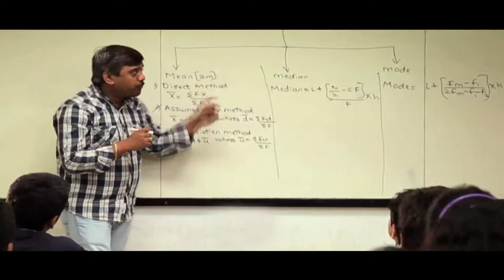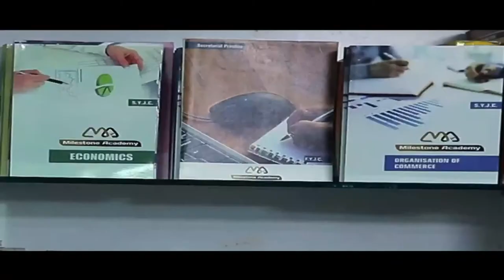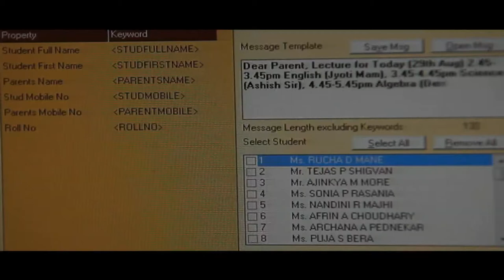Milestone Academy - Corporate Film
Milestone Academy is an educational institute with a difference for students studying in Classes VII IX X SSC as well as ICSE Boards, XI- XII Science + National & State Level Entrance Exams for Engineering( Main JEE) & Medical NEET and XI-XII Commerce + CPT. We focus on achieving academic and personal potential of every student and aim to produce global citizens ready to face challenges of the world.